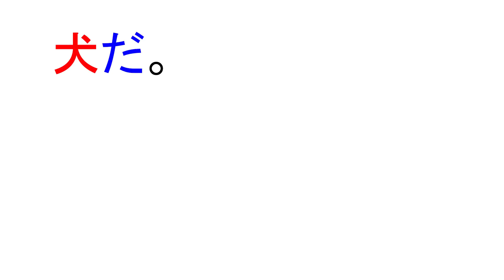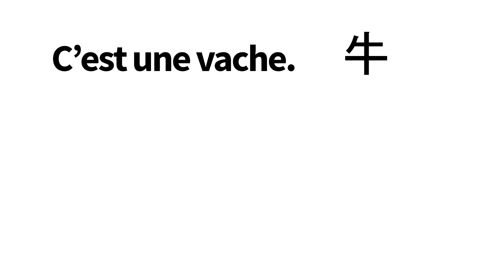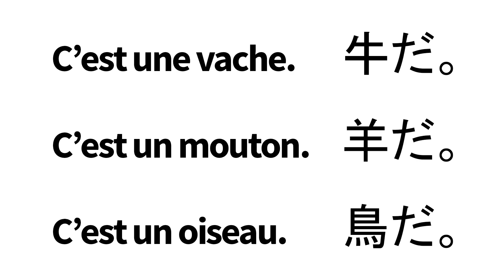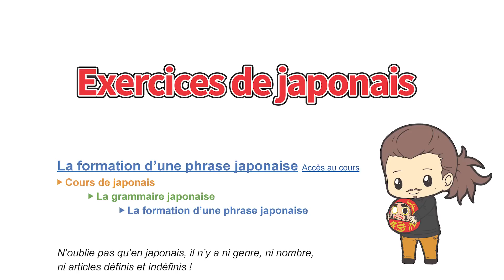La formation d'une phrase japonaise